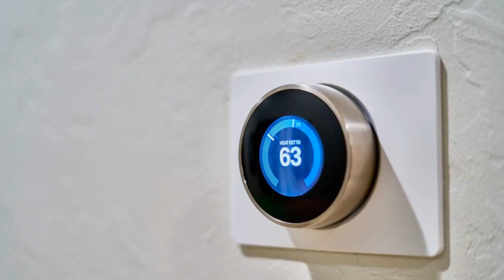The Ultimate Guide to the Top Gadgets of 2024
Welcome to "The Ultimate Guide to the Top Gadgets of 2024"! In this video, we'll explore the most cutting-edge and innovative gadgets that are set to revolutionize the tech industry. From smart devices to futuristic wearables, we've curated a comprehensive list of the best gadgets that you won't want to miss. We'll dive deep into the features, functionality, and unique qualities of each gadget, providing you with an in-depth understanding of how these technological marvels work. Stay ahead of the curve as we unveil the must-have gadgets that will shape our lives and enhance our daily experiences in 2024. Prepare to be amazed by the mind-boggling advancements in AI, robotics, virtual reality, and more. Discover how these gadgets seamlessly integrate into our lives, making tasks easier and more enjoyable. Whether you're a tech enthusiast, a professional seeking the latest tools, or simply intrigued by the future, this video is for you. Join us as we take you on an incredible journey through the realm of tech innovation. Are you ready to witness the future? Let's embark on this exciting adventure together!